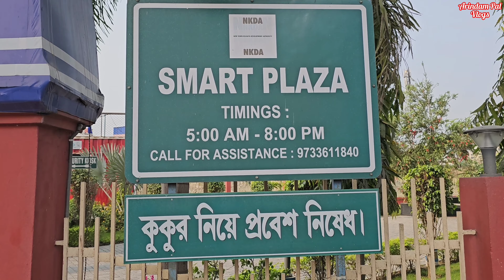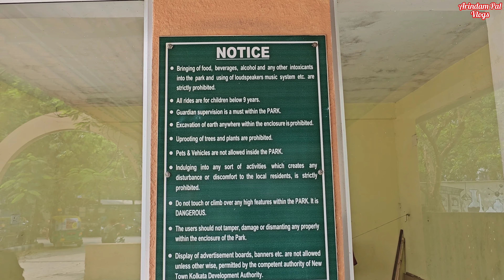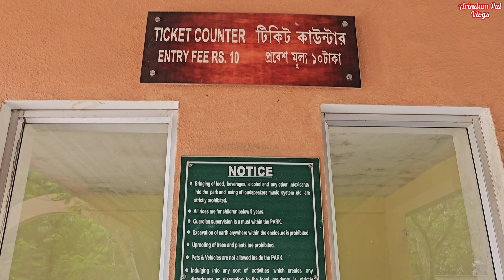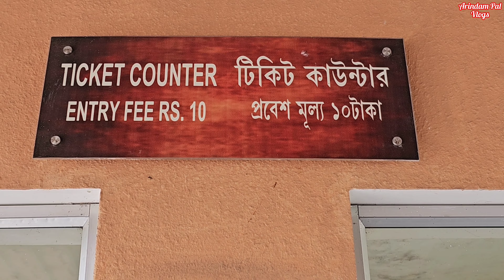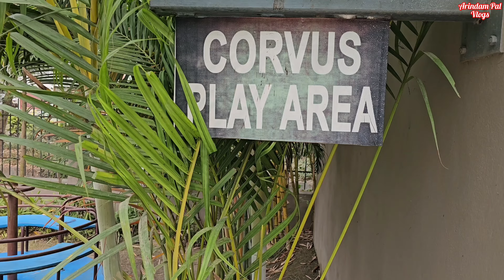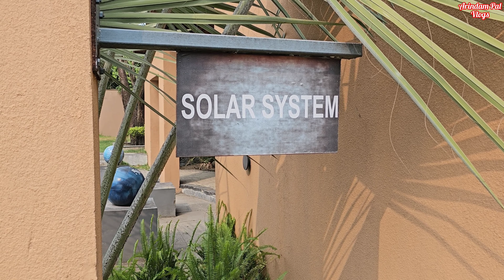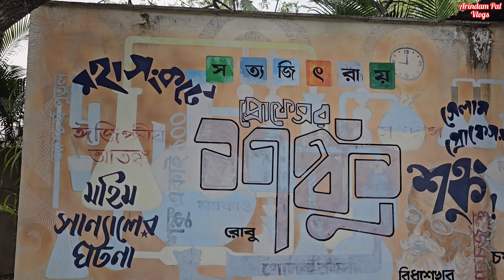Best Park in Rajarhat, Newtown & Others. নিউটাউন এর সেরা জায়গা গুলি ।।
Professor Sanku Park.
Address - Uttara Housing Complex - Tritiya, behind City Centre 2, Tali Park, Action Area IID, Newtown, Kolkata, West Bengal 700157

PROFESSOR SHONKU PARK. The site for the thematic park occurs between two contrasting settings of urban and environmental significance – the mall of City Centre 2 with a large residential complex and an ecologically diverse wetland ecosystem [which was visited by rare and migratory aquatic fauna].

KOLKATA: New Town Kolkata Development Authority (NKDA) will inaugurate a park named after Professor Shonku to pay homage to Satyajit Ray on his birth centenary which falls on May 2.

The park, spread over three acres, is situated behind the City Centre 2. There will be playing facilities for children and some artifacts associated with Professor Shonku, a scientist and inventor in Ray's works for children. Professor Shonku occupies an important position in Bengali science fiction.

The park will remain open from 2.30 pm to 7.30 pm. The entry fee will be Rs 10. New Town already has two parks named after Sonar Kella and Feluda. Another park on the theme of Apur Sansar will be inaugurated soon. Ray had written eight books on Professor Shonku. The first book Byomjatrir Diary was published in the sixth issue of Sandesh in 1961.

New Town, Kolkata has been declared as a potential Smart City under the Smart Cities Mission, Government of India.
New Town is a posh planned smart city located in the state of West Bengal in India. Being one of the satellite cities of state capital Kolkata to the east, it is a part of the Kolkata Metropolitan Area. It is administered by NKDA. New Town is declared as a "Solar City" and "Smart Green City" by Government of India.

Smart Plaza.
Address  - Rabindra Tirtha 1, Action Area I, Newtown, New Town, West Bengal 700156.

The New Town Kolkata Development Authority (NKDA) is setting up a smart plaza off the main arterial road close to Biswa Bangla Gate at Narkelbagan More. A garden is being developed that will have features like laptop tables and benches for people to work in an open air, Wi-Fi facilities and gazebos.
The benches and laptop tables in the garden will be made of granite and there will be open-air LED display and lighting, as well as a container toilet facility for visitors to the place. There will also be decorative gazebos around the park.

Address  - Biswa Bangla Sarani, Major Arterial Road(South-East), Action Area I, Narkel Bagan, Newtown, West Bengal 700156

Biswa Bangla Gate is an arch-monument in the city of New Town, Kolkata, West Bengal, India. It is built by Housing Infrastructure Development Corporation on the Biswa Bangla Sarani at Narkelbagan, Action Area - I of New Town, Kolkata metropolitan area. It also houses a restaurant.